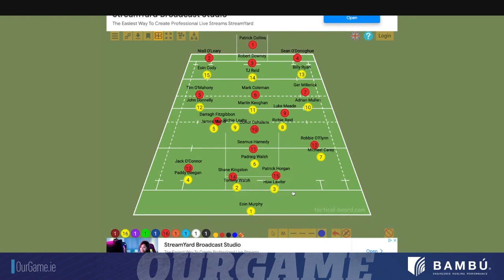Tactics board 🎯 Kilkenny v Cork breakdown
Shane Stapleton and Michael Verney get out the tactics board ahead of Cork v Kilkenny to see where the teams may look for an edge.